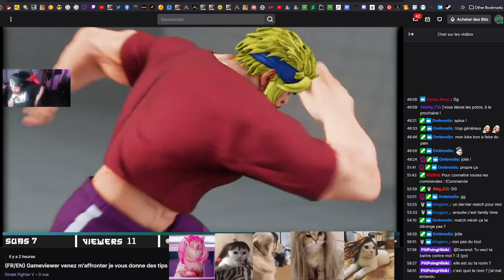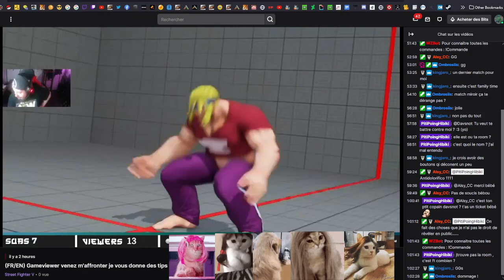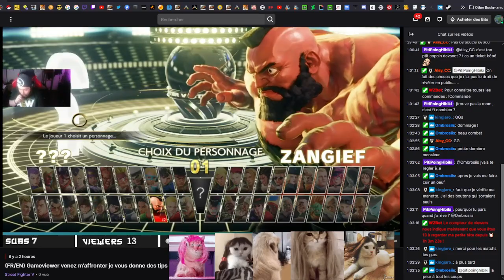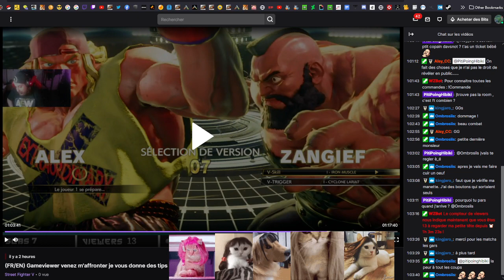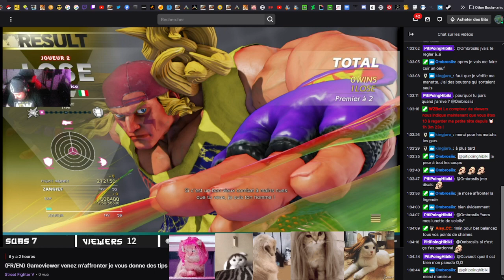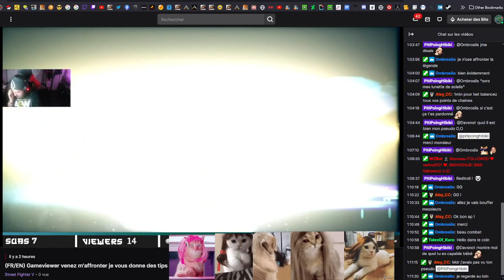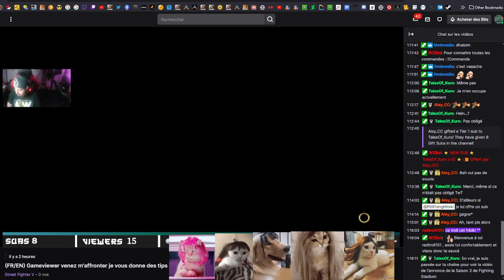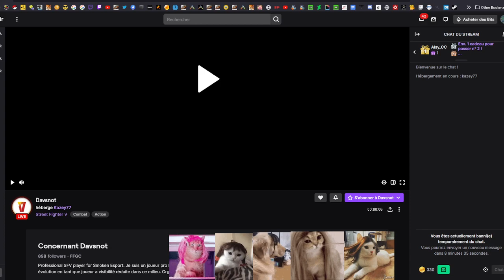[Les Pepites de hibiki ] Davsnot vs PPH ( FT2 )